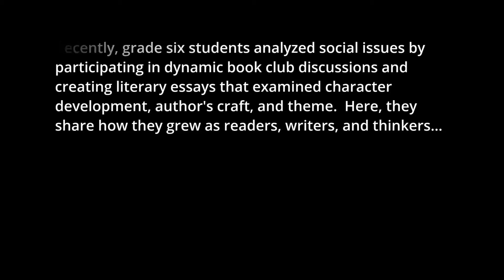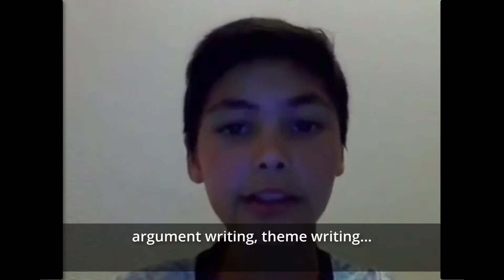Tokyo International School Readers and Writers Reflections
Grade 6 MYP students reflect on what they have learned as readers and writers